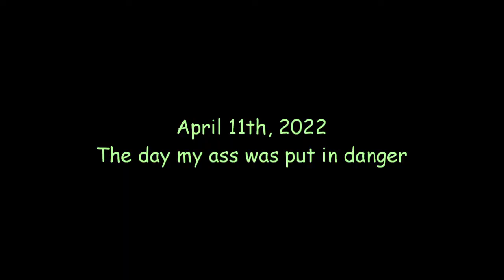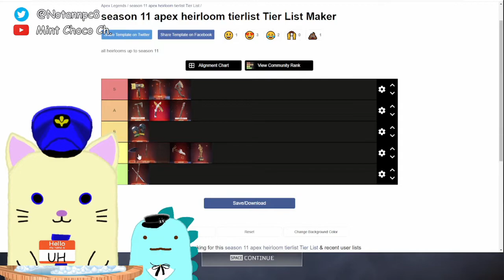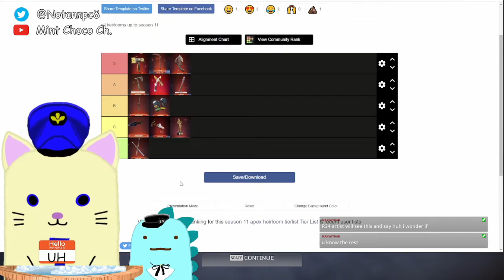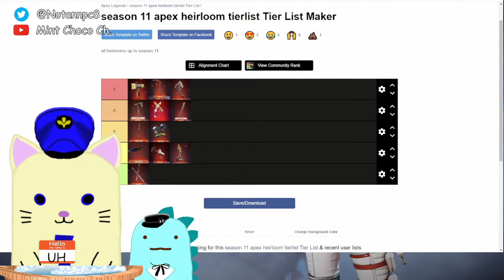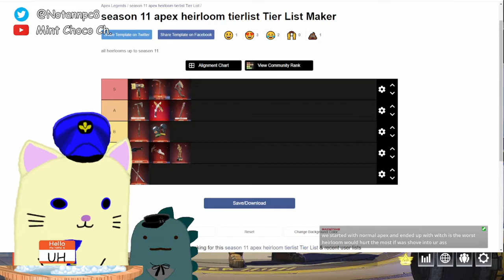How Much Would Each Apex Heirloom Hurt if Stuck Up Your Backside?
The tier list no one needed!
Made by the people no one wanted an answer from!
For the question no one asked!